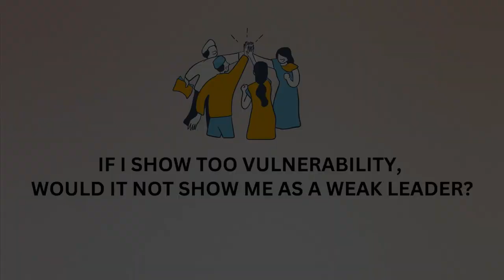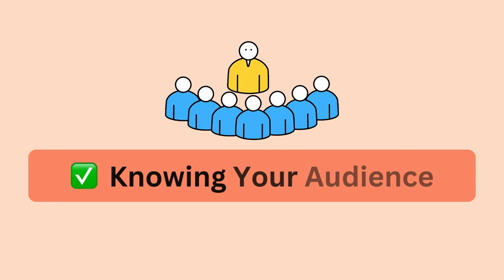Balancing Vulnerability and Professionlism in Your Leadership Stories